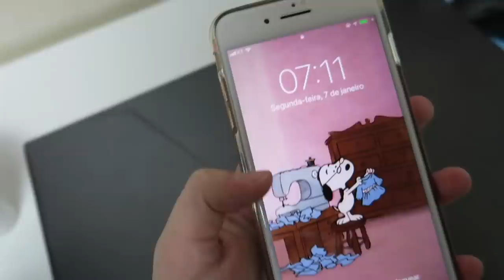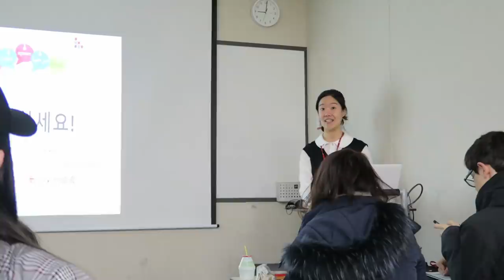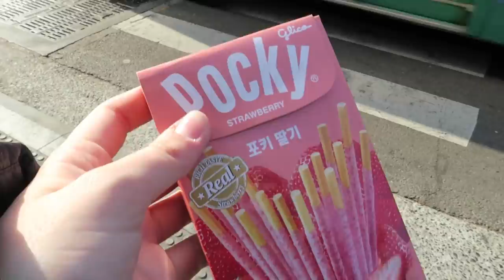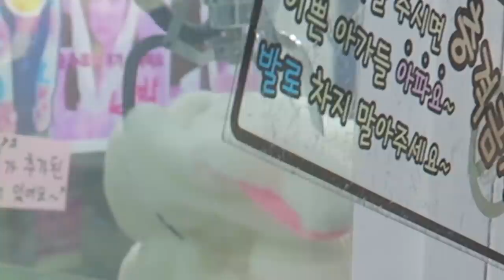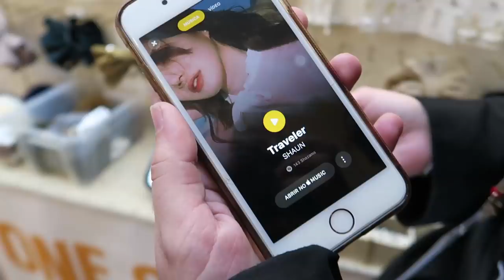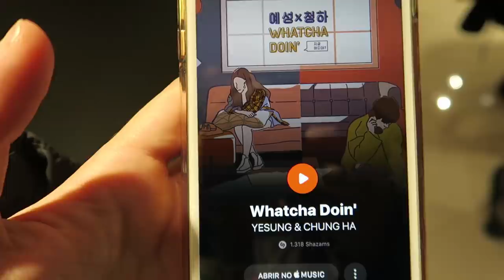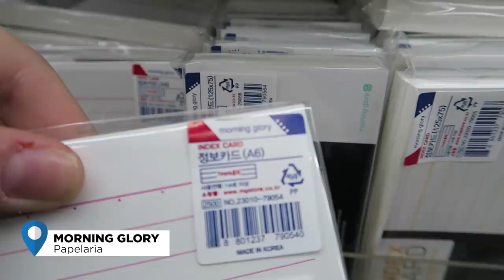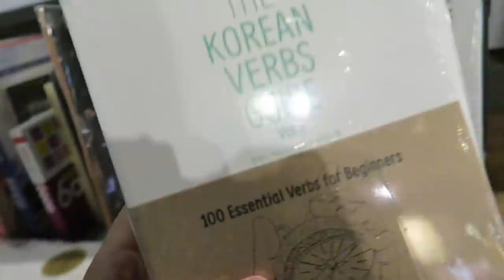COMO ESTA MEU INTERCÂMBIO EM BUSAN, COREIA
S M I N G @midorithais

►Sobre euzinha:
Thais Midori tem 24 anos e morou na Coreia do Sul durante um ano em 2016. Ama kpop e poderia passar dias assistindo doramas. Toca seu vlog sendo sincera, atualizada e divertida. Em seu canal chamado Midori, Thais compartilha, com muito humor, como era sua vida na Coreia do Sul e seus gostos por músicas e novelas coreanas (entre outras coisinhas mais).